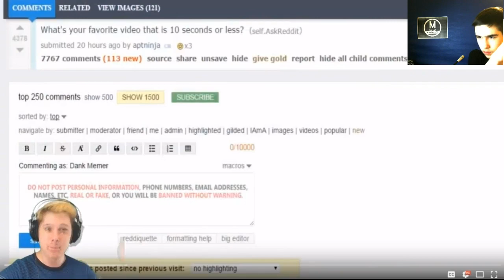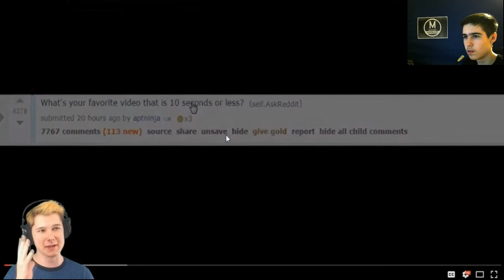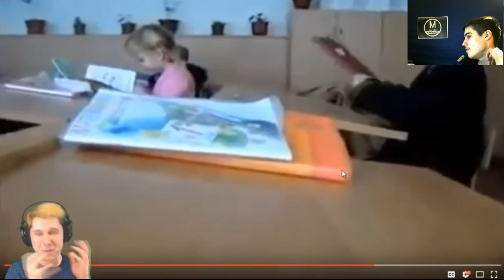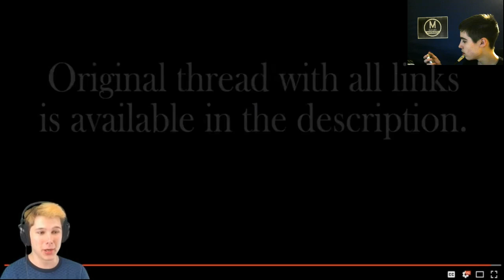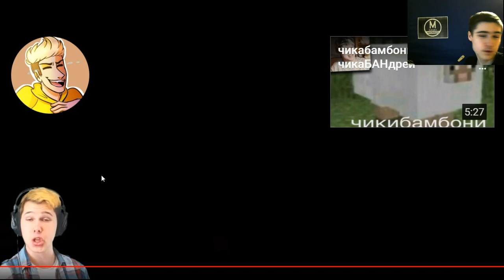Тест на Психику - Реакция на Реакцию Windy31 на RYTP